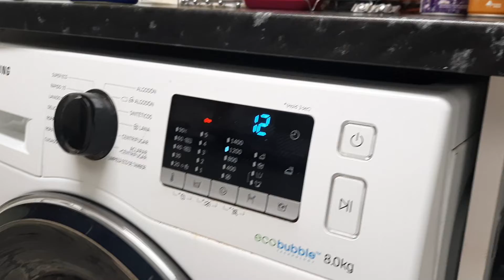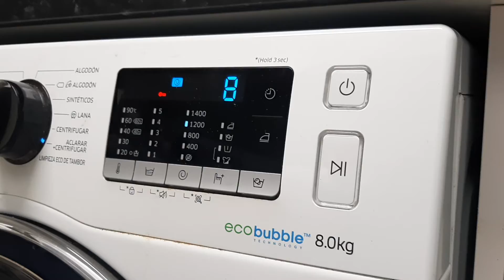Rectificación de desagüe de fregadero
Nuevo video tutorial!!! Hoy mostraremos como hacer una rectificación de un desagüe fregadero ampliándolo con una toma más para que desagüe también una lavadora. Dejar en comentarios vuestras opiniones! Espero que os guste, saludos!